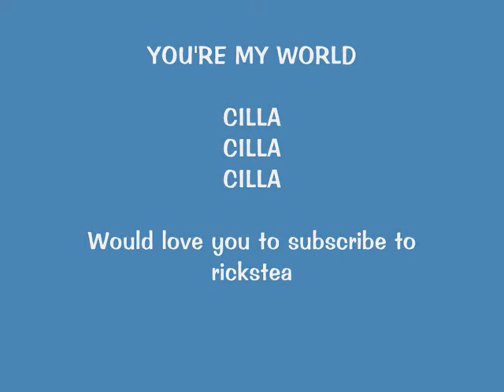Cilla Cilla YOU'RE MY WORLD rickstea cover version.. this is such a lovely song Richard Turner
This really is a good song and most enjoyable to sing..

Hello to you and thank you for viewing my video. My name is RICHARD, my You Tube name is RICKSTEA.
My previous 450 videos have included  a little about myself but from now on I will try to be more brief..
Richard..
Retired
Drummer with The Vulcans in 60's
Novice guitar player.. Three chord wonder
Attempts harmonica too..
Have learnt a few chords.
It's a hobby
Trevor, next door neighbour joins in music night on Mondays

RICHARD SUFFERS WITH PARKINSONS DISEASE
ALSO JUST HAD SPINE OPERATION FOR STENOSIS

STRONG BELIEF THAT SINGING AND MUSIC HAS ASSISTED DRAMATICALLY IN RELIEVIVG THE SYMPTOMS OF PARKINSONS DISEASE.

WOULD LOVE YOU TO SING ALONG

RICHARD